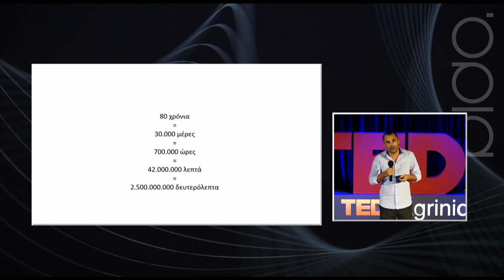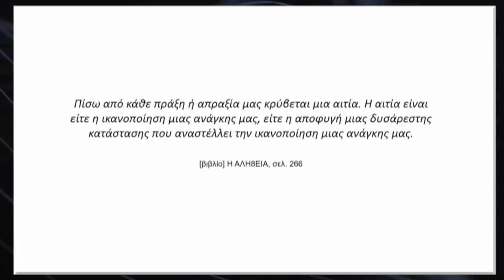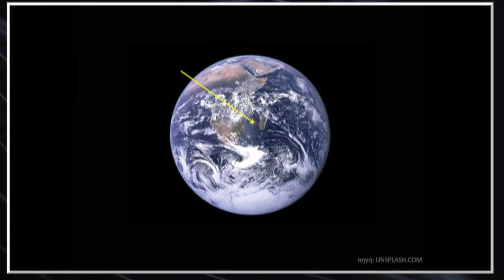Ψέματα που μας έμαθαν για Αλήθειες! | Νικόλας Σμυρνάκης | TEDxAgrinio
Αλήθεια, ποιος είναι ο πρώτος μας δάσκαλος; Μήπως ήρθε η ώρα να θέσουμε όρια στα όρια που μας έχουν θέσει; Ποιες είναι οι δήθεν αλήθειες που μας έχουν διδάξει και τι απαντάμε σε αυτές; Την αλήθεια δεν την εφευρίσκεις, την αναδεικνύεις, αρκεί να είσαι έτοιμος να κοιτάξεις κατάματα το πιο βαθύ σου ψέμα, γιατί η αλήθεια είσαι εσύ. Ο  Νικόλας Σμυρνάκης είναι συγγραφέας, δημιουργός της φιλοσοφίας του Ανθρώπου στο ΝηΣί (IslandofMan Philosophy), ιδρυτής του IslandofMan Academy. Σπούδασε στο Οικονομικό Πανεπιστήμιο Αθηνών (ΑΣΟΕΕ) και είναι κάτοχος τίτλου MBA (International MBA – ΑΣΟΕΕ). Για σειρά ετών δίδασκε το μάθημα «Στρατηγική και Καινοτομία» σε ιδιωτικό κολέγιο.

Ως ομιλητής έχει απευθυνθεί σε χιλιάδες ανθρώπους σε Ελλάδα και εξωτερικό. Έχει διακριθεί σε λογοτεχνικούς διαγωνισμούς και έχει αποσπάσει δύο βραβεία διαδικτύου (e-awards).

Το τελευταίο του βιβλίο του έχει τίτλο Η ΑΛΗ8ΕΙΑ (εκδόσεις ΔΙΟΠΤΡΑ) και προσκαλεί τον αναγνώστη σε ένα συναρπαστικό ταξίδι στις 8 Ανθρώπινες Ανάγκες. Τυρίνος, ο κλέφτης φόβων είναι το πρώτο του παραμύθι (εκδόσεις ΔΙΟΠΤΡΑ).

Πρόσφατα ίδρυσε την IslandofMan Children Academy η οποία προσφέρει μια σειρά από εκπαιδευτικά προγράμματα για την υποστήριξη παιδιών, φροντιστών και εκπαιδευτικών.

Όραμά του είναι να βοηθήσει ανθρώπους σε όλο τον κόσμο να βρουν τον σκοπό τους και να τους εξοπλίσει με τα μέσα που είναι απαραίτητα για να τον πραγματοποιήσουν. This talk was given at a TEDx event using the TED conference format but independently organized by a local community.